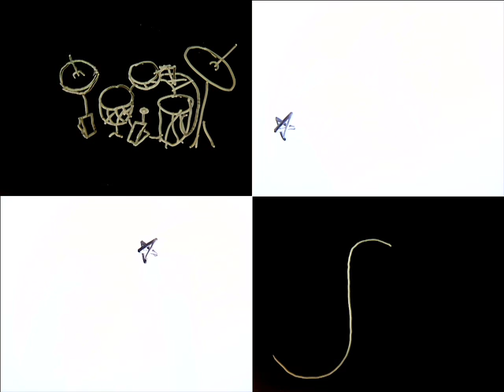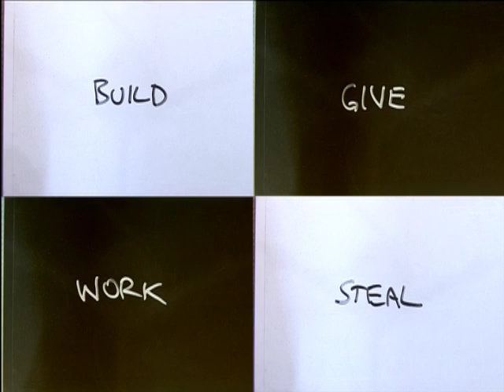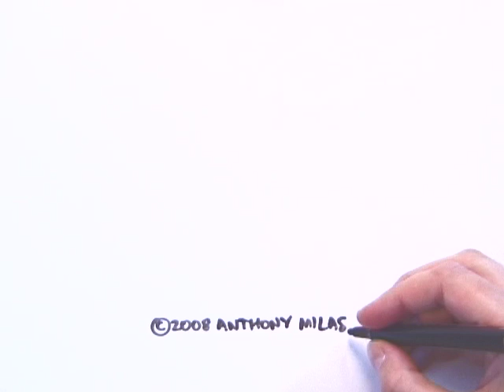Sequential Circuits by Unbreakable Foundation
Slow beginning... stick with it...

Made this in 5 days using a whiteboard, handycam and Final Cut Pro.  I love music videos that tie the visuals closely with the music and I had that as a goal.  Its kind of autobiographical.

To those in the northern hemisphere who may not recognise it, the constellation of stars at the beginning is Southern Cross (aka "Crux"), which features prominently on both the Australian and the New Zealand flags.  I'm from New Zealand.

I was inspired to do this by a bit in radiohead's "thumbs down" live broadcast where they had this kind of thing going on with a blackboard.

Music is from my first album, released under the name Unbreakable Foundation.  The album is called "S", as all the track names start with the letter S, something that was mostly coincidental.  MP3's are available at several online music download places - Bandcamp, iTunes, Amazon, Verizon... etc.  A small number of handmade CD's remain for sale at CD Baby.